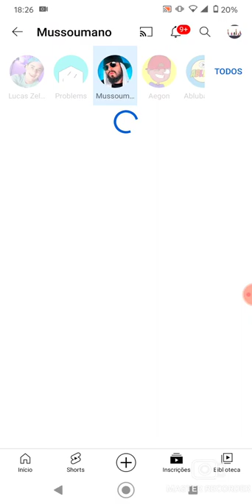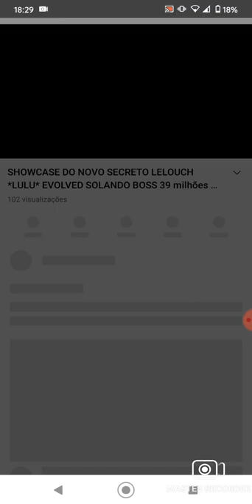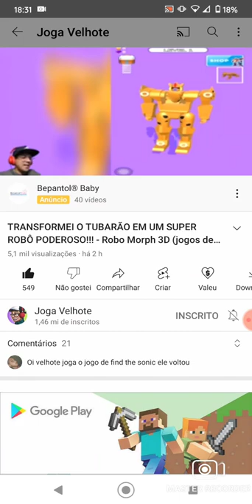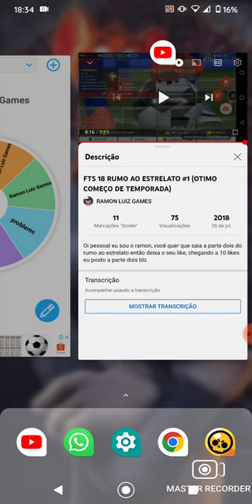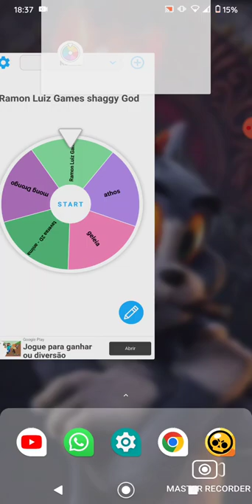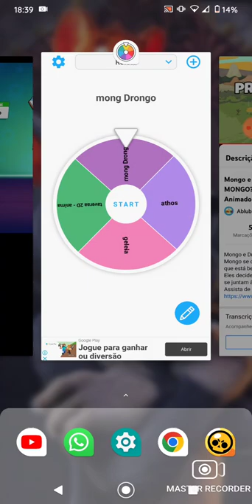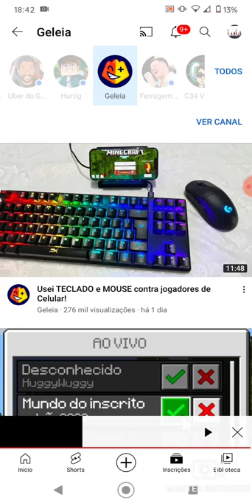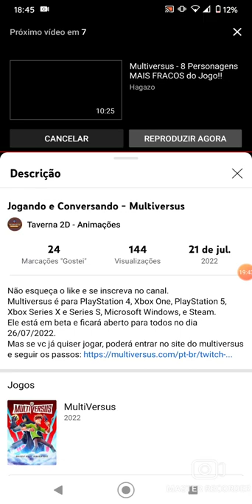22 de julho de 2022